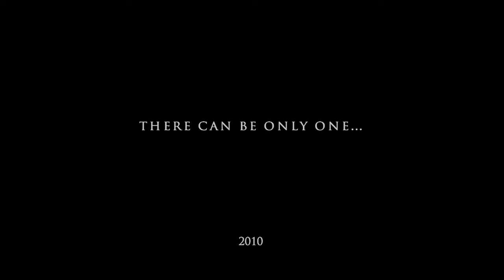Highlander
A short documentary capturing the drama, the beauty & ghostly landscape of a fashion shoot organised by Alexandra Jasper.

Big, powerful, scary, and damn good with a sword: this describes the Kurgan, born from the Russian Steppes, and his opponent Connor Macleod, the Highlander, an immortal swordsman from the clan Macleod, fairly well.

A meeting of masculinity, violence and sexual tension, the ultimate male warriors; dressed to kill.

They are immortals, destined to live forever. They must duel down the ages until only one remains. Only decapitation by sword can release them from their age-long battle for an incredible prize - power beyond imagination...

A story as merciless and arrogant as Kim Choong-Wilkins designs, shot in the haunting surroundings of Dover's Western Heights Ex Military Base.

The visualisation of man's everlasting dream to live forever, are submitted to nature's law of death and renewal.

'I have always been fascinated by the forces of destruction and recreation, the duality of 'good versus evil' and the abyss in each of us. The depicted evil as the 'dark side of god' says photographer Alexandra Jasper.

What unites the photographer's vision with the luxurious harshness of Kim's design is their approval for the grotesque or as Choong-Wilkins states as his interest in 'the human condition, desire and the perverse'.

"From the dawn of time we came, moving silently down through the centuries. Living many secret lives, struggling to reach the time of the gathering, when the few who remain will battle to the last."

Credits:

Model - Highlander: Antoine Allen
Model - The Kurgan: John-Miguel Da Costa

Bird from the Abyss 'Intro / Beginning at Center of the Chaos / Azathoth and Flute' & 'Song to the Great Black Fox' from the album - I
Dimaension X - 'A Final Plague Upon Mankind' from the album - Leprosia Doom